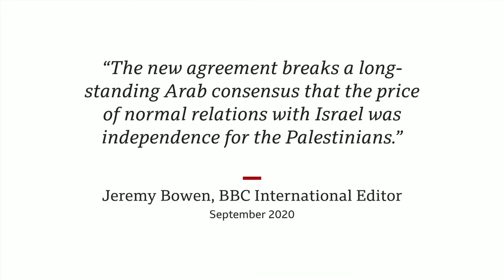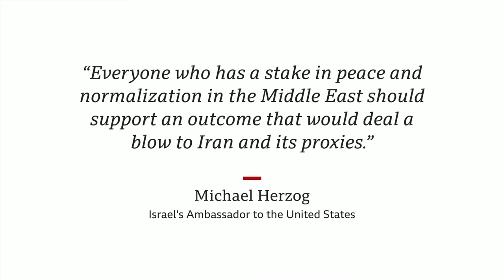Why US believes Israel and Saudi Arabia negotiations could be factor in Hamas attacks - BBC News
The attacks on Israel by Hamas militants came at a time when the US was brokering complex negotiations between Israel and Saudi Arabia.

US Secretary of State Antony Blinken has highlighted how these diplomatic efforts may have been one of the factors behind the timing of the assault.

BBC News’s Ros Atkins analyses why Hamas may have carried out its latest attacks on Israel.